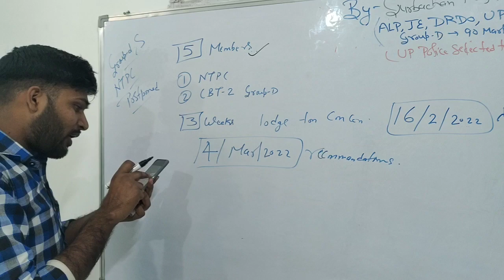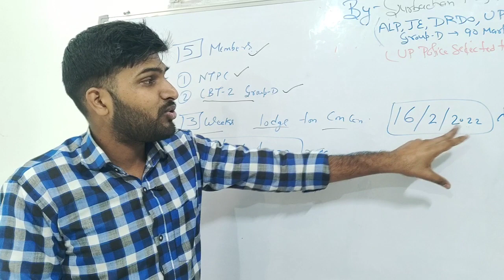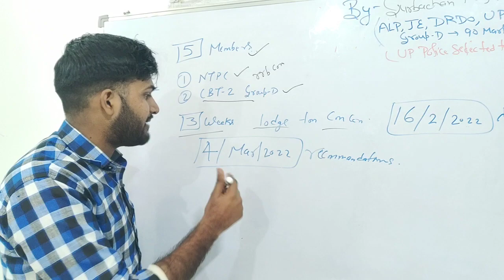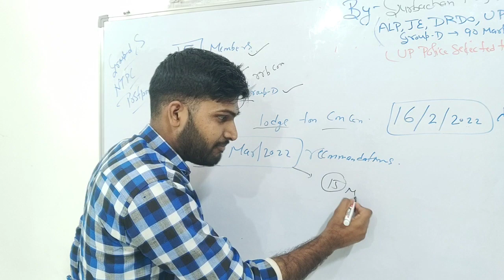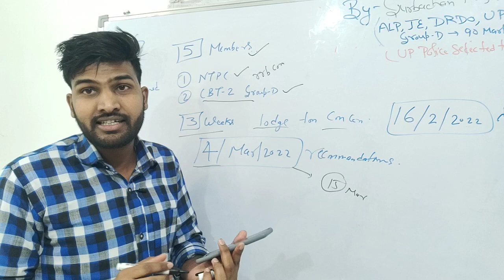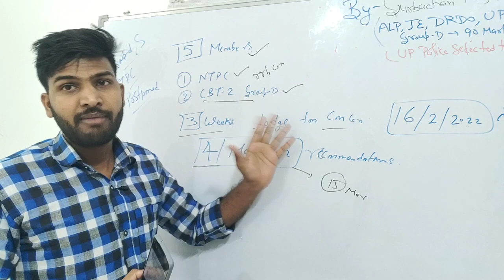RRB GROUP_D & NTPC दोनों Exams Postpone हो गए हैं , अब आपका Exam 4 March के बाद होगा 🙏🏼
iske alawa speedy to near book store pr available h or R.S agrawal bhi

selfstudy_vs_online/offline Coaching

rrc_group_d_admit card

rrc_group_d_admit card